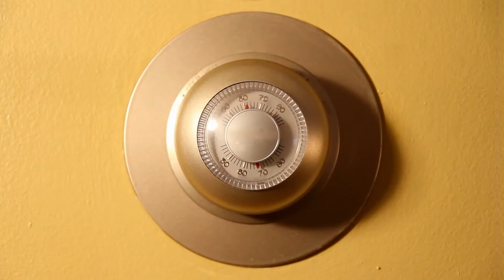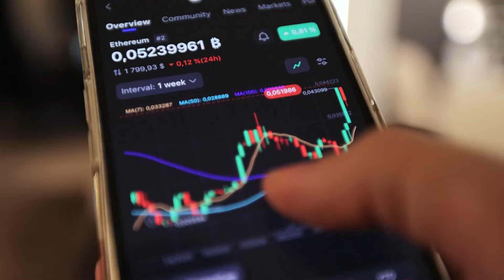The Financial Independence Retire Early (FIRE) movement explained | Dollars and Sense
The "FIRE" movement helps individuals retire early. There are still benefits if you put FIRE into practice even if you’re older.